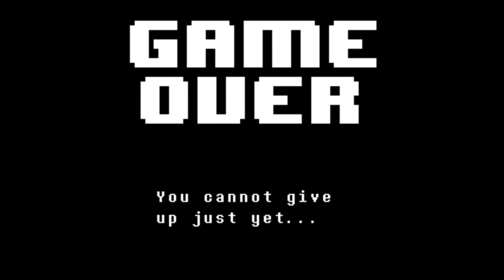In memory of Cooking with Lynja…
Dearly missed, dearly loved. Rest well.